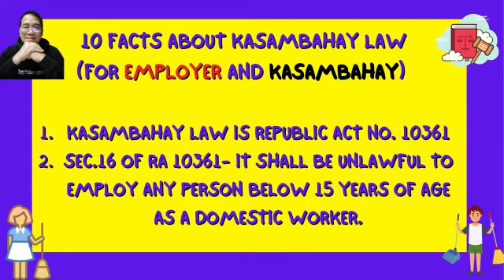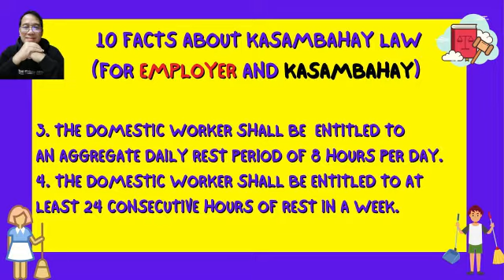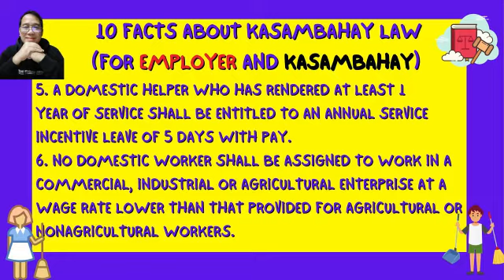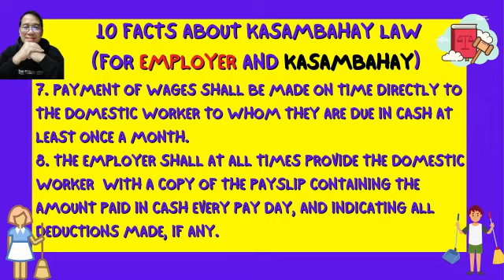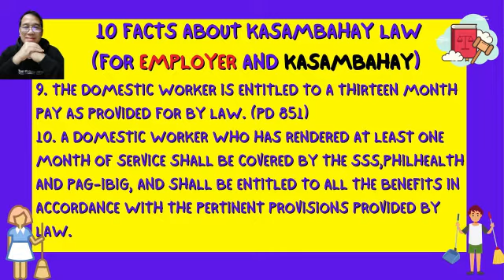Kasambahay Law (10 facts about Republic Act # 10361-For Employer and Kasambahay) Prof. Allan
Informative Video for Employer and Kasambahay about Kasambahay Law or Republic Act # 10361.